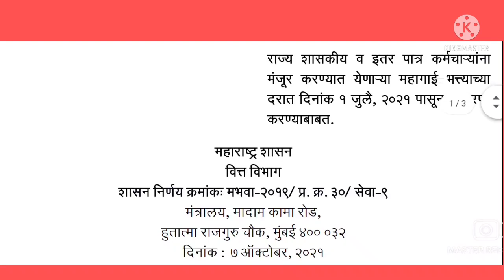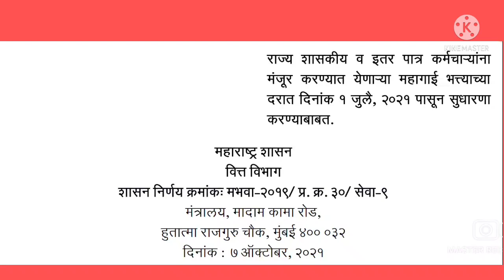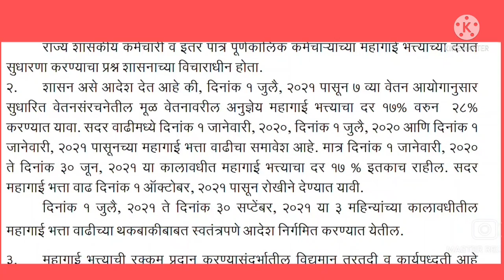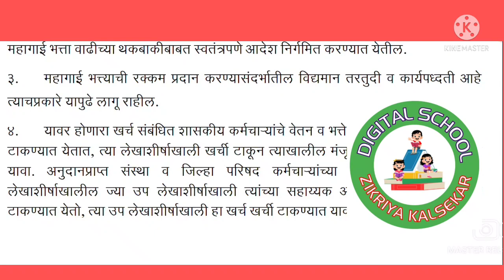राज्य सरकारी कर्मचारी व शिक्षक शिक्षकेतर याना महागाई भत्ता ११ टक्के वाढ || Latest update 2021